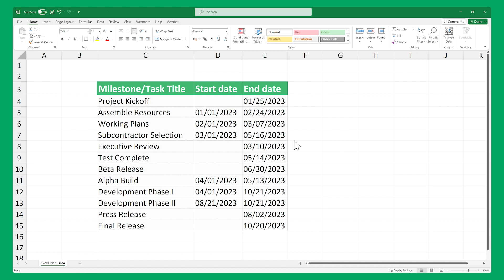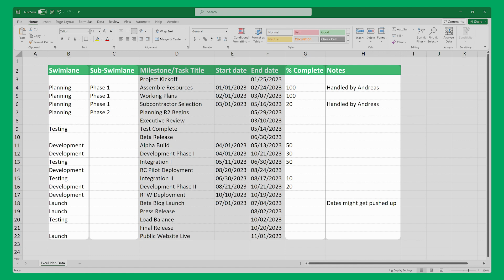Copy and paste from Excel | Office Timeline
A quick way to get your timeline data set-up in Office Timeline is to paste it from Excel. This short video demonstrates how to copy and paste from Excel directly into Office Timeline's data editor. We will show you how to:

* Format the Excel data table with the required task and milestone properties;
* Apply a custom style when importing the data;
* Tweak your Excel data to copy-paste it directly into Swimlanes.

0:00 Intro
0:13 Format your data
0:31 Select and copy in Excel
0:40 Create new timeline in PowerPoint
0:57 Optional columns in Excel